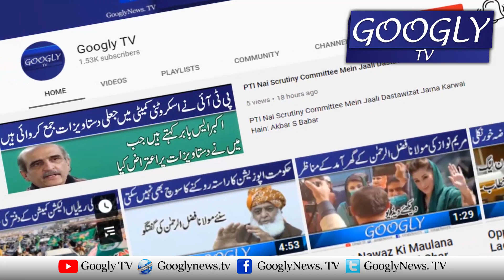Imran Khan Jin Cheezon Ka Aadi Hai Woh Ussay Jail Mein Nahin Milain Gei : Ata Ullah Tarar